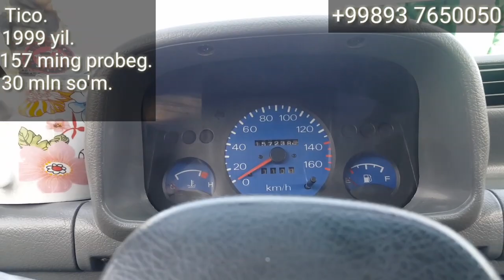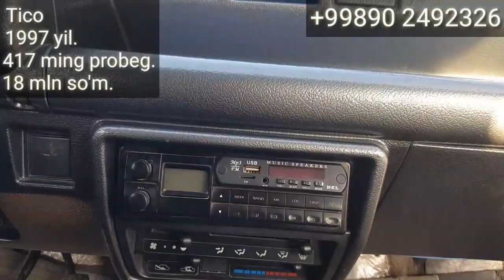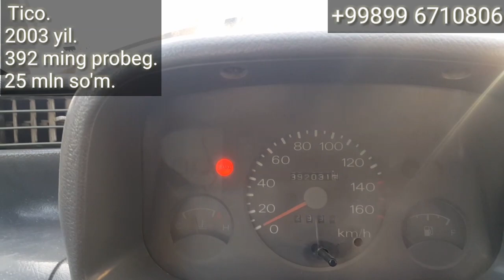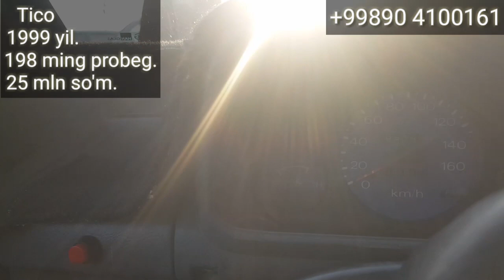Denov Moshina Bozori 1 - mart, 2020 yil Ticolar to'plami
..Assalomu alaykum.